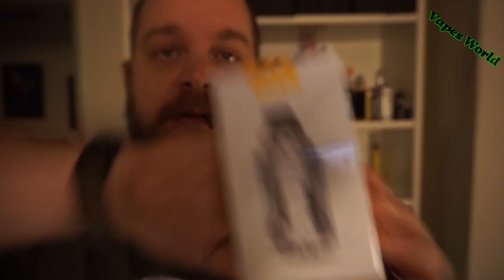closed Giveaway + Einfach nur Danke + GearBest 3rd Anniversary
Ihr müsst Abonennt sein

das Video teilen

und ein kommentar unter dem Video da lassen und reinschreiben ´´Wurstwasser23´´

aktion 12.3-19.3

Wenn ihr mich Unterstützen wollt lasst ein Trinkgeld da

Top 10 Best Sellers

VapeCige VT Box 250 TC MOD with DNA 250 Chip  €101.03

WISMEC Reuleaux RX2 / 3 150W / 200W TC Box Mod - BLACK   €36.93

Eleaf iStick Pico TC 75W Mod Kit - BLACK  €28.69

VapeCige VT Box 250 TC MOD with DNA 250 Chip

Gearbest 3. Jubiläum Aktion für Ezig

Wismec Noisy Cricket II - 25 Vapor Mod    (500 Stück)

WISMEC Reuleaux RX2 / 3 150W / 200W TC Box Mod    (300 Stück)

SBODY C2D1 DNA 250 Chip 167W TC Box Mod